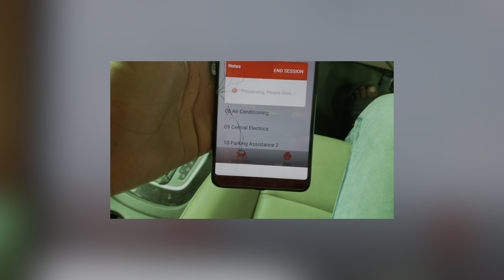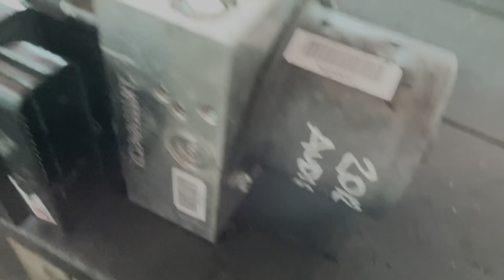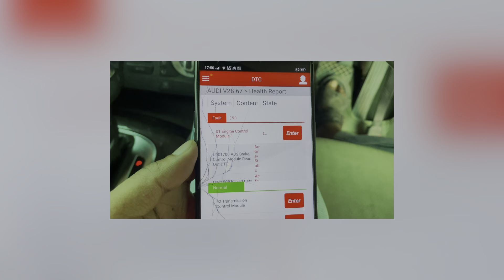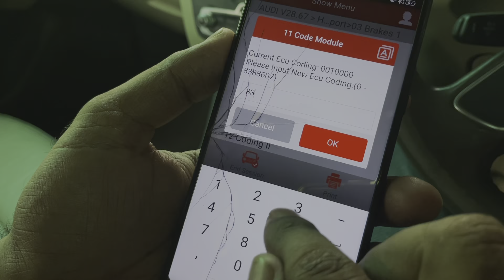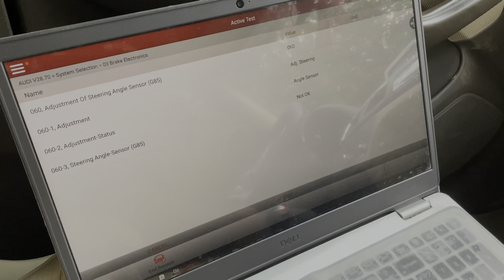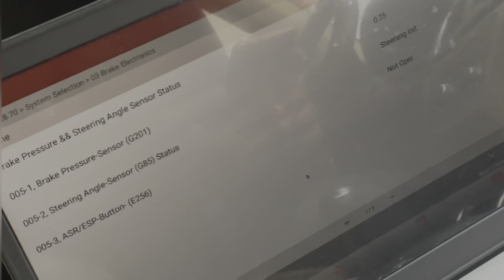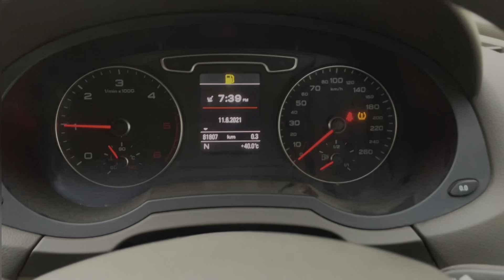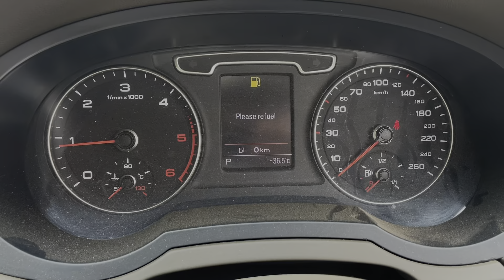Audi Q3 ABS change|| basic settings by import motor works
Namaste 🙏🏻 doston swagat hai fir se ek baar aapke apne YouTube channel mai aaj hum laaye hai aapke liye Audi Q3 tdi iss car mai doston gear lever stuck ho jaata hai or instruments cluster mai abs, tpms, hand brake or traction ki lights aati rehti hai
Or iss problem ko hum kaise diagnose karenge or theek karenge
Toh jaanne ke liye bane rahiye 🙏🏻

Your quarries

Audi
Q3
Audi q3
Tdi
Full form of tdi
Audi q3 abs
Audi abs change
Basic setting of abs audi q3
Audi q3 drag race
Audi q3 abs change and reset
How to change audi q3 abs module